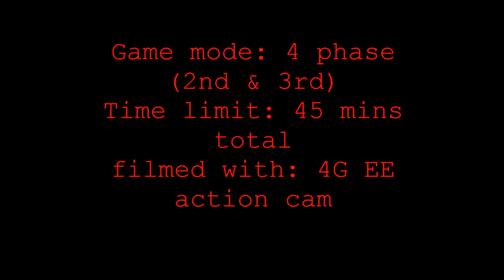part 2 - clear the bunker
Heres another part in the bluestreak game day 17/04/16 next part will have me makeing a big mistake when i go for another slide revive

If you liked this vid sub to keep up to date on lastest vids

If you want to support our team then head over to our facebook and twitter.